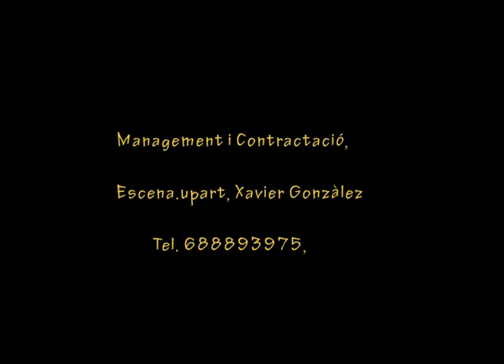EL GOS SOLITARI DE MOZART -Sonata- live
Primer moviment de l'obra "El gos solitari de Mozart" d'Eduard Iniesta sobre textos de Joan Margarit. SONATA.